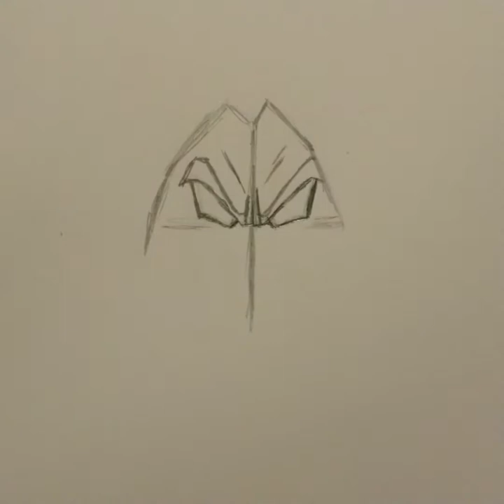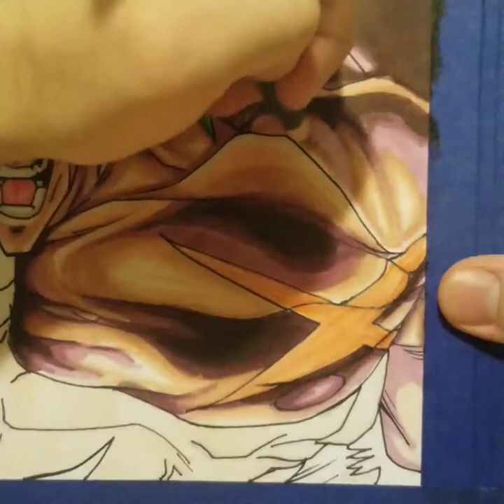LEGENDARY SSJ BROLY!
My next video of Dragonball art and this sure won't be the last!

BROLY!!!